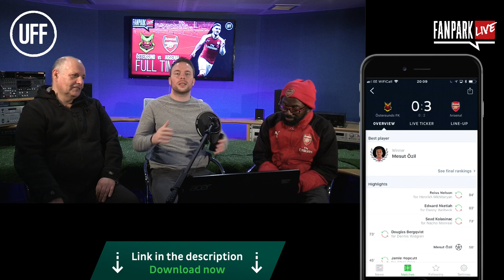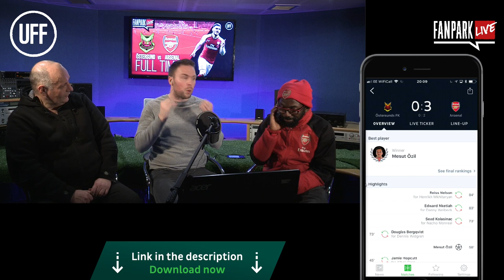Ostersunds 0-3 Arsenal - Claude & Ty Takes Your Calls - FanPark Live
FanPark Live is the first fan-centric review show for world's biggest fans.  Join Terry, Robbie, Mark, Louis and the UFF influencers in getting the authentic fan opinion live after all the big games.